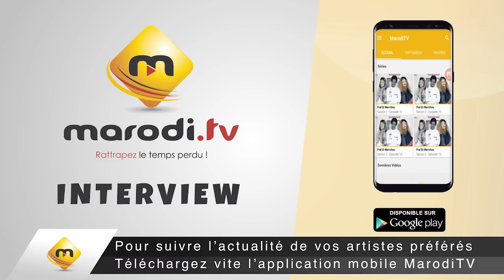Baba HAMDY: Ce qui m'a poussé à quitter Sen Petit Gallé définitivement